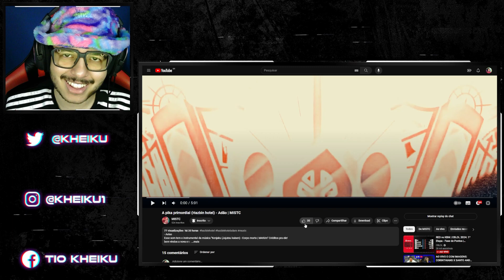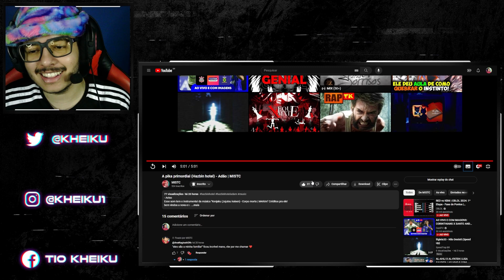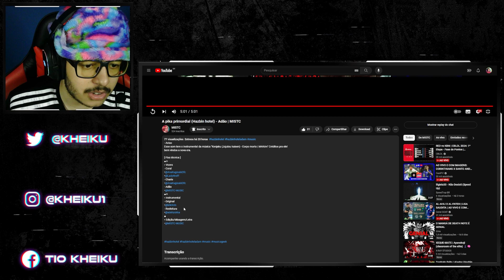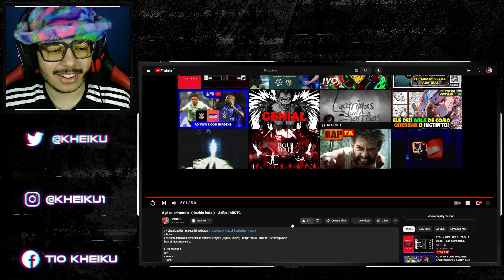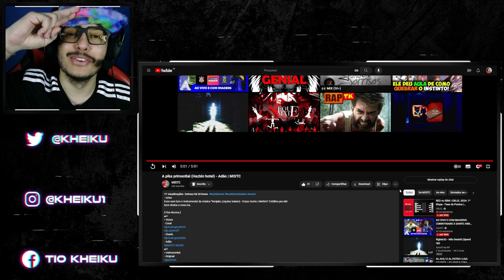[REACT] A pika primordial (Hazbin hotel) - Adão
●Timeline●

00:00 Introdução
01:04 React
06:05 Considerações
10:24 Membros

●Vídeo Original●